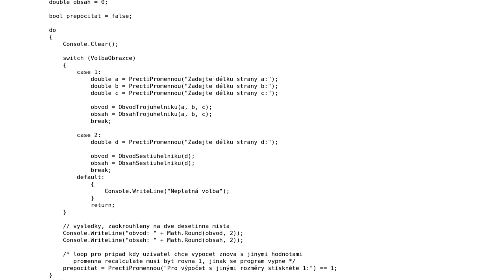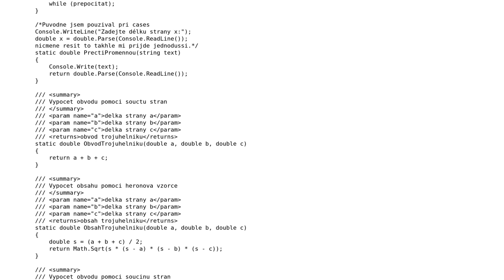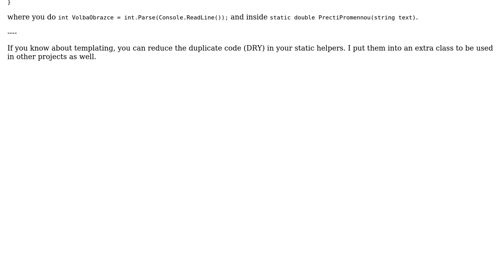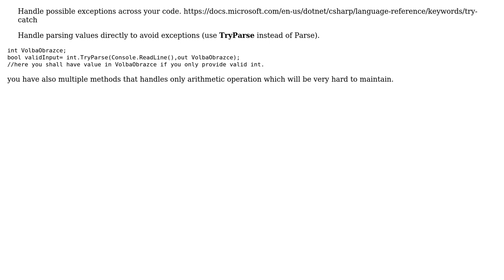Code Review: Simple C# calculator (2 Solutions!!)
Code Review: Simple C# calculator

With thanks & praise to God, and with thanks to the many people who have made this project possible! | Content (except music & images) licensed under CC BY-SA | Music | Images & others | With thanks to user Patrick Artner user NoobStudent user Michel Hanna user Jamal and the Stack Exchange Network Trademarks are property of their respective owners. You are responsible for your own actions.